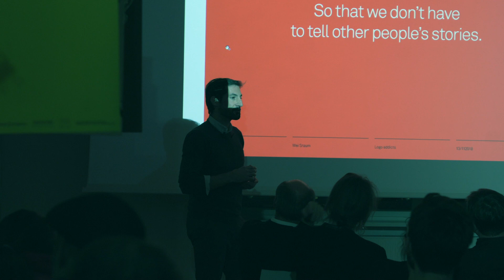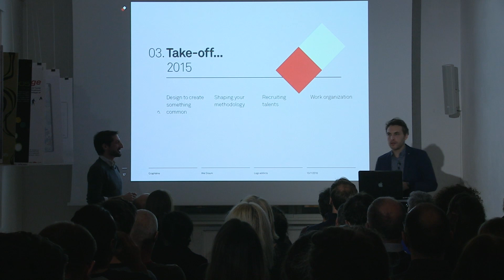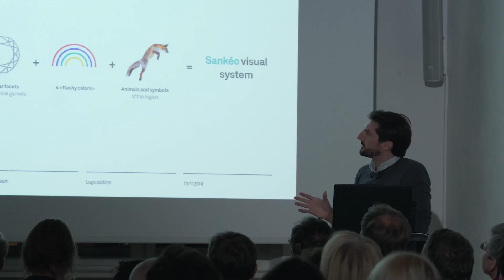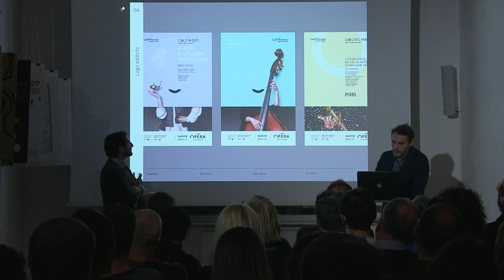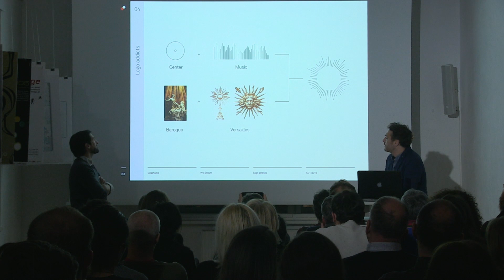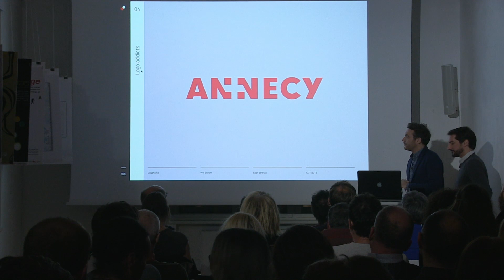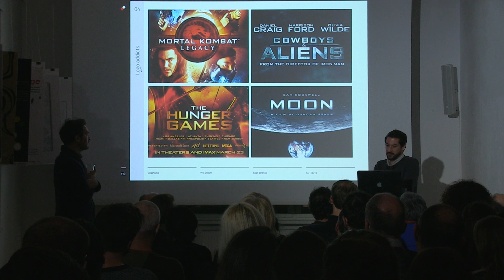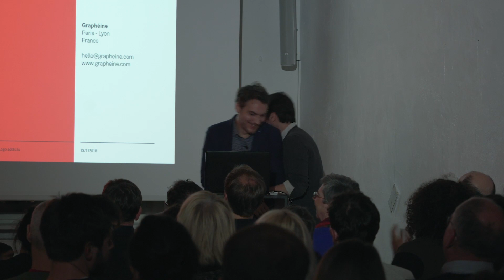Mathias Rabiot, Jérémie Fesson/Graphéine (F) – Logo Addicts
Als eine der interessantesten Agenturen im Bereich Branding entwickelt Graphéine von Paris und Lyon aus Markenstrategien und visuelle Identitäten von Städten, Regionen und Institutionen. Das Experiment ist Teil ihres Designprozesses, ihr Grundgedanke ein humanistischer: Was wirklich zählt, ist die Lösung eines komplexen Problems auf möglichst einfache Weise für viele Menschen.

Branding ist zu einem überstrapazierten Begriff geworden und gehört dennoch zu einem der spannendsten und komplexesten Feldern des Grafikdesign. Graphéine schafft es auf zugleich spielerische wie minimalistische Weise, die Persönlichkeit einer Stadt, eines Opernhauses oder eines Unternehmens in deren Markenauftritt zu legen und erzeugt damit authentische und intelligente visuelle Identitäten. Ist der entscheidende „Trick“ einmal gefunden, wird das Konzept auf die einfachste und direkteste Weise formalisiert, ganz im Sinne von Victor Hugos „Die Form ist der Inhalt, der an die Oberfläche steigt“.

Bescheiden formuliert Graphéine die Bestrebung „eine zugängliche, fröhliche und einfache Art von Design zu schaffen“ und fordert zugleich dazu auf „abseits ausgetretener Pfade zu schweben und scheinbar unmögliche Kombinationen zu erproben.“ Es ist immer eine eingehende Auseinandersetzung mit dem Ort, den Bedingungen, den Menschen, die hinter einer Marke stecken. So reagiert etwa die Kampagne für die Oper von St. Etienne auf das harte soziale Klima in vielen Opernhäusern und stellt die positive Einstellung der Mitarbeiter in den Mittelpunkt, für das Spring Festival in Perouge werden händisch Papierkunstwerke produziert um das Herzblut der Initiative zu vermitteln.

Mathias Rabiot hat an der Duperré School in Paris Grafikdesign studiert, war danach Art Director bei EURO RSCG Paris und LeSpectacle.com und gründete 2002 gemeinsam mit Jérémie Fesson Graphéine. Er ist Allround-Kreativer und glaubt an eine zugängliche, fröhliche und einfache Art von Design. Jérémie Fesson studierte an der Duperré und der Estienne School Paris, war Art Director bei EURO RSCG. Er ist süchtig nach Bézier-Kurven und sieht die Welt gerne in Vektoren.